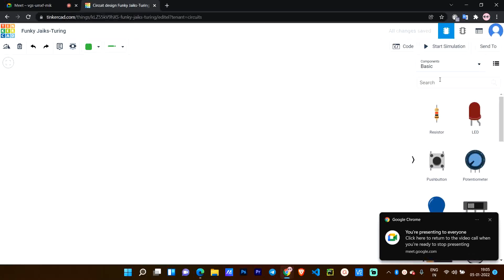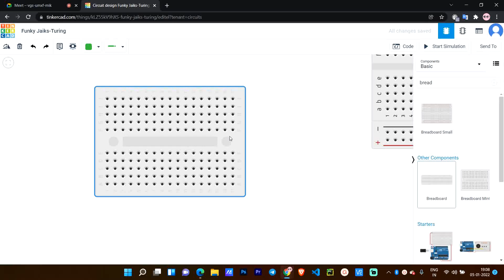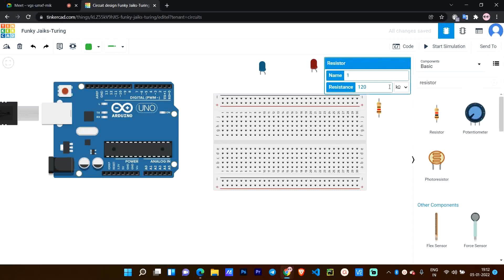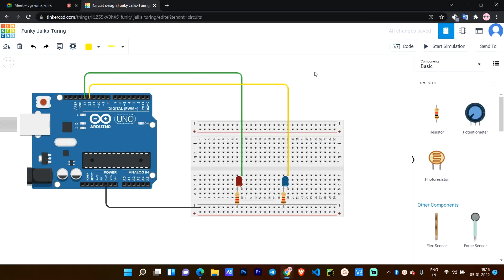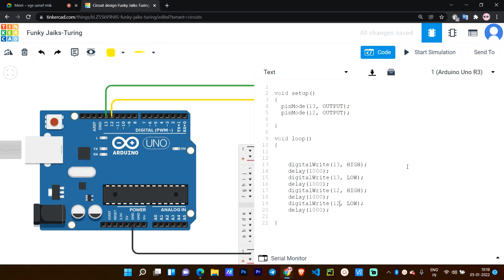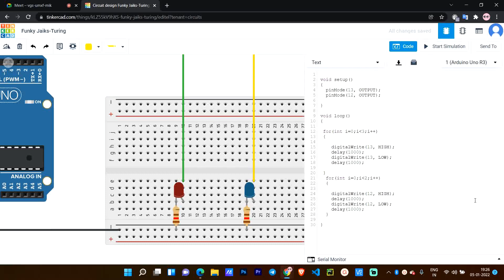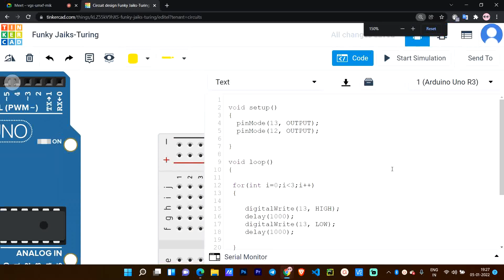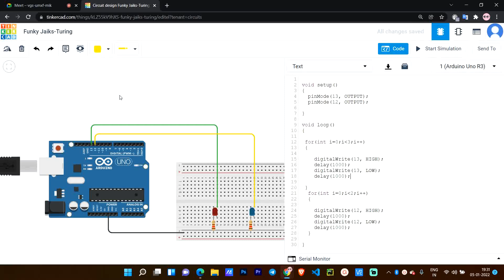Introduction to Arduino | breadboard and for loop